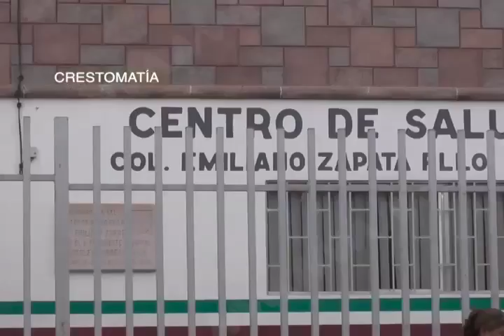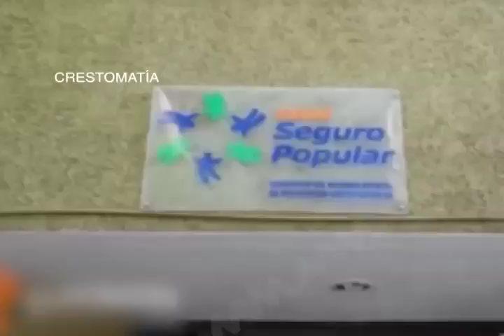Rezago en materia de salud a casi dos años de gobierno de Alejandro Murat